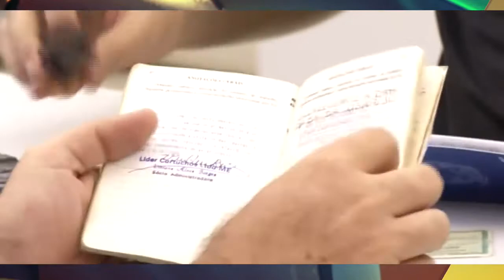Meio Norte: Governo admite rever prazo de acesso ao seguro desemprego